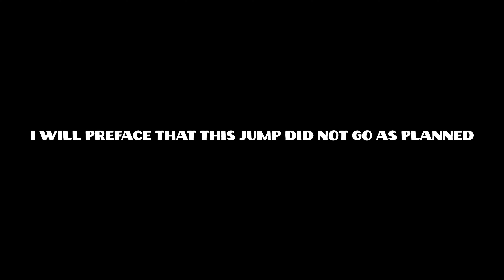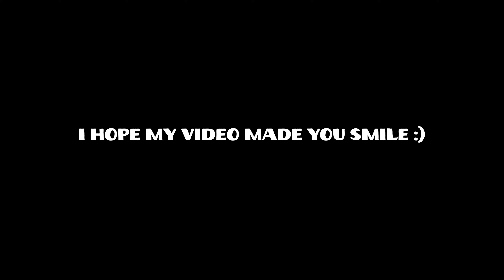BASE Jumping Moab, Utah DAY 2 *Evan had a 180!*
Day 2 of our Moab, Utah BASE trip. We definitely got more bold and had a ton of fun out in Mineral Bottom. Conditions were amazing and we had some really cool friends tag along!